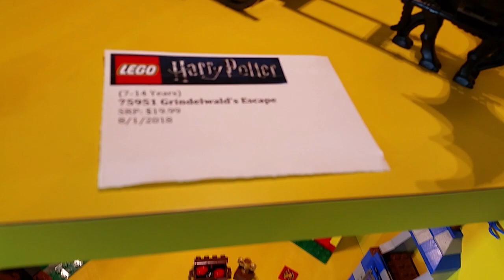LEGO Harry Potter Sets for Summer 2018